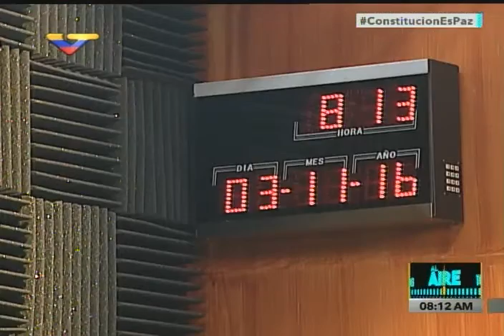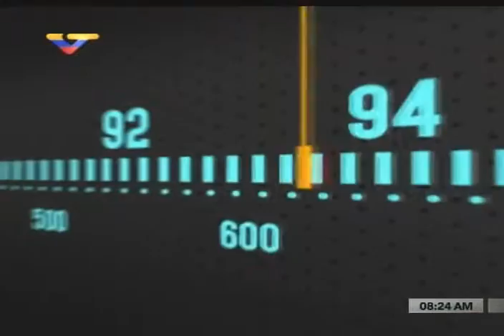Filven 2016 comienza este jueves: entrevista a Christian Valles, presidenta del Cenal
Christian Valles, presidenta del Centro Nacional del Libro (Cenal), ente adscrito al Ministerio de la Cultura, da información sobre la Feria Internacional del Libro de Venezuela (Filven) que se inicia este 3 de noviembre de 2016 en el Teatro Teresa Carreño, en Caracas. Programa Al Aire de VTV, con Dahir Ral y Pedro Yajure.